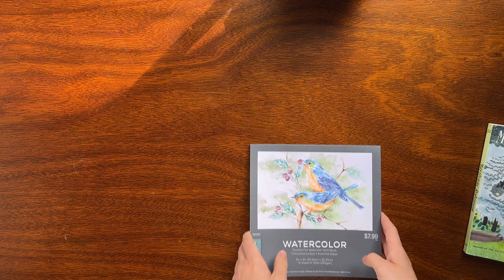Painting a scene from a book while reviewing it: Gilead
Join me as I paint a scene from and talk about my favorite book, Gilead by Marylin Robinson.